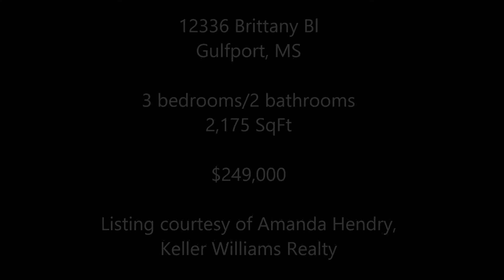Gulfport MS Real Estate: 12336 Brittany BL